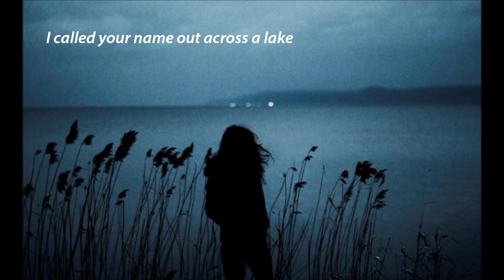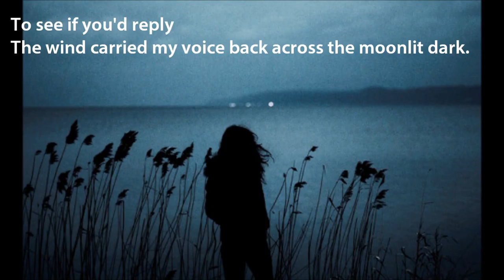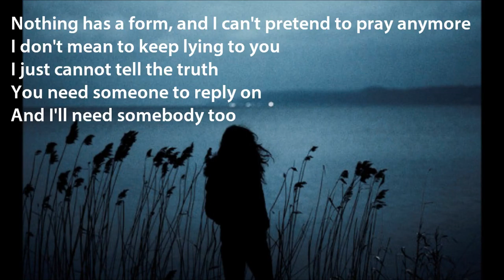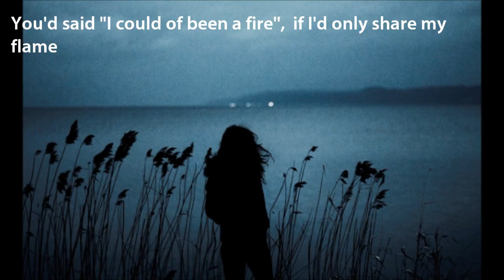T E Morris(Her Name is Calla)-I Could Of Been A Fire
T E Morris(Her Name is Calla)-I Could Of Been A Fire (Lyrics)